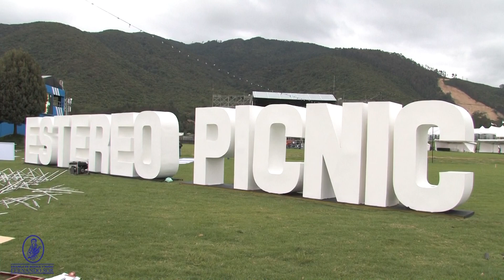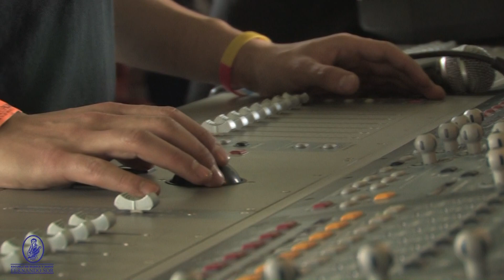ESTEREO PICNIC 2015 MAGAZIN ESCUELA FERNANDO SOR